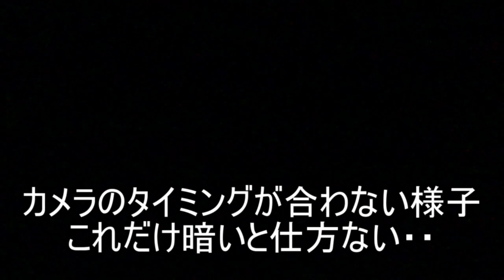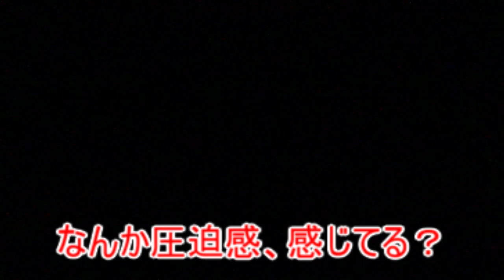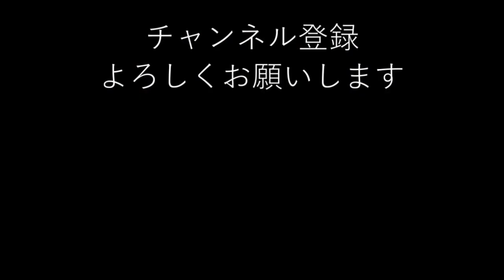【心霊スポット】ここも何か映るはずなんだ・・と思って再挑戦。総谷トンネルへ【前編】【三重県】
「近いうちに三重県に赤福買いにいこ」
赤福買わずにここに来ました
Σ(ﾟДﾟ)